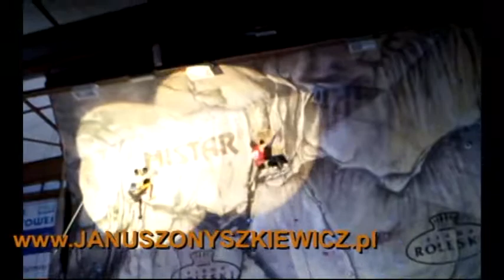Puchar Europy we wspinaczce sportowej na czas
Tarnów oprócz tego, że słynie ze świetnych zawodników piłki ręcznej staje się także miastem ważnym dla fanów wspinaczki. 18 kwietnia 2009 odbyły się w Tarnowie zawody Pucharu Europy we Wspinaczce na czas.
Janusz Onyszkiewicz miał przyjemność otwierać tę imprezę i wręczać nagrody, nie czynił tego jednak, jako Poseł do Parlamentu Europejskiego, lecz jako Prezes Polskiego Związku Alpinizmu, który objął imprezę patronatem honorowym.